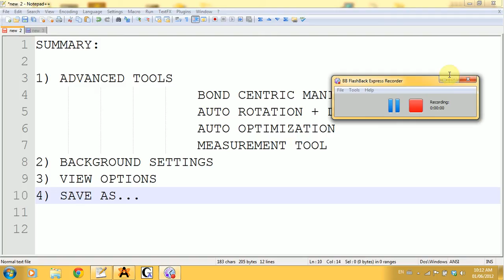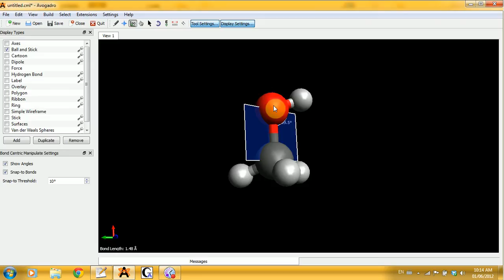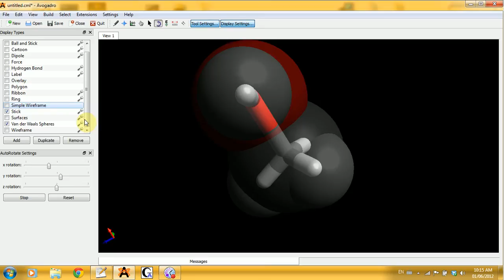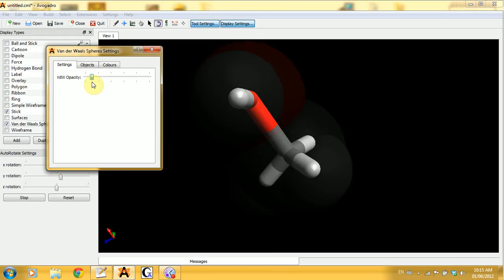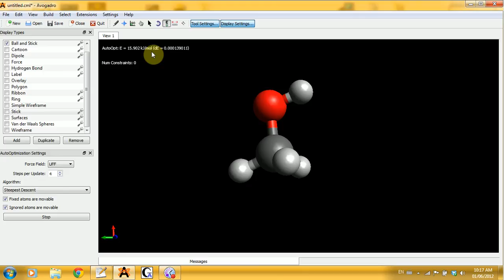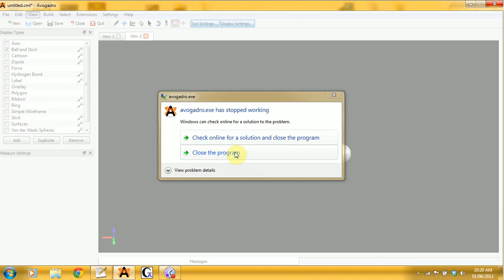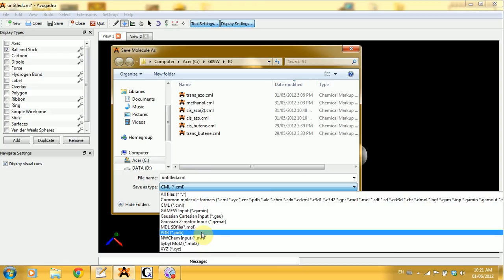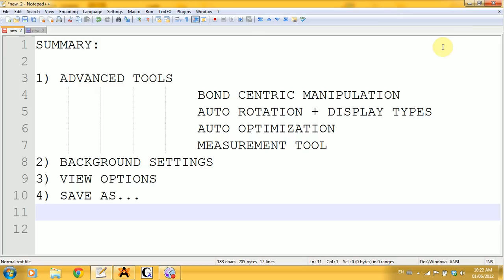Avogadro with Gaussian Tutorial Basics 2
Avogadro tutorial part 2, in which you will learn how to:
- use more advanced tools
- set background options
- view options
- save formats